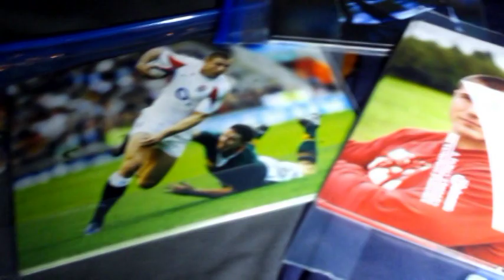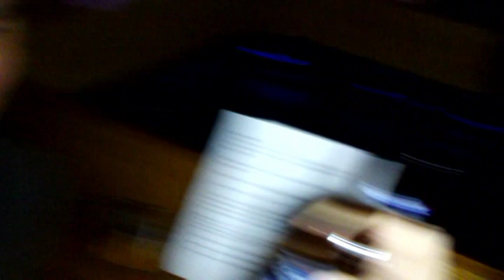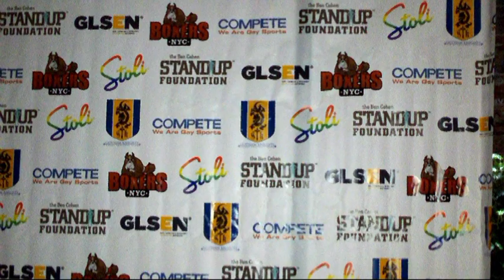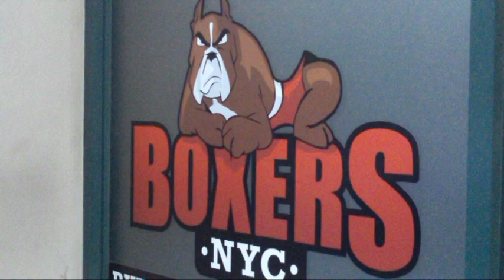Ben Cohen @ Boxers NYC 5 22 2011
Ben Cohen Acceptance Tour reception @ Boxers NYC, May 22nd  2011